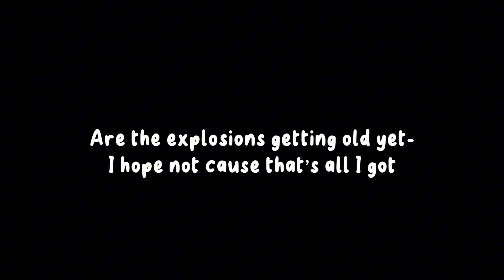Disventure Camp Episode 7… but I edited it.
I’m gay